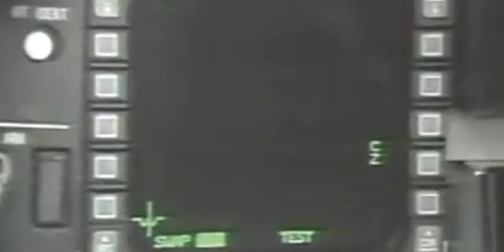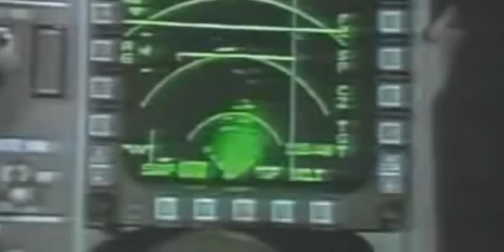The Lost Decade - PAF in 90's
Wheat, soybeans and bankruptcy

Bro 90's was so gold bro, trust me bro